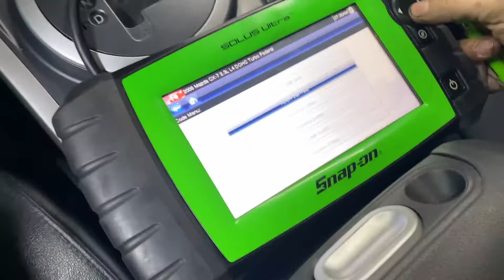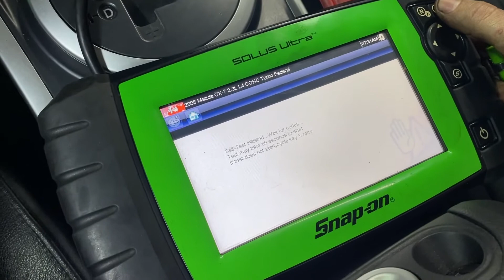Mazda CX-7 P2006 Intake Runner Stuck Closed/Open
The Vehicle used in this video is a 2008 Mazda CX-7 2.3L turbo AWD. In this video we fix the switch actuator on the intake runner valve on a 2.3L turbo ford engine. There is a plastic switch actuator that breaks off easily and we weld in a metal piece to fix this problem permanently.